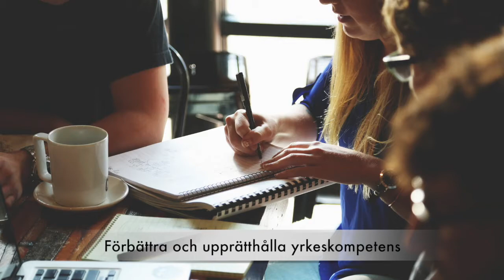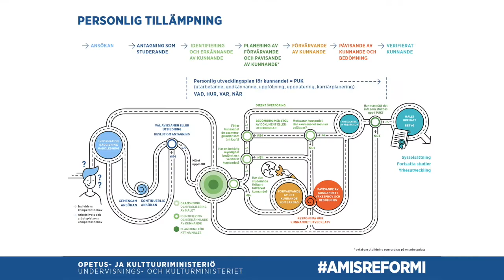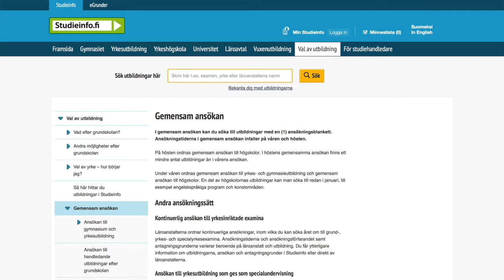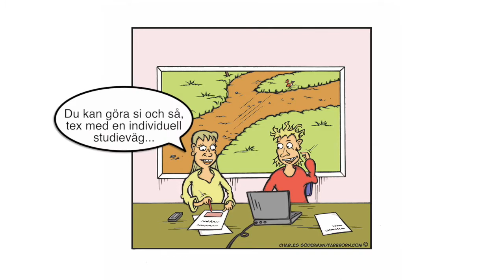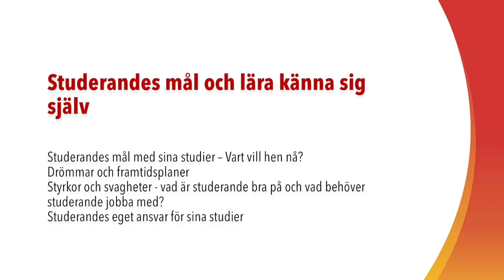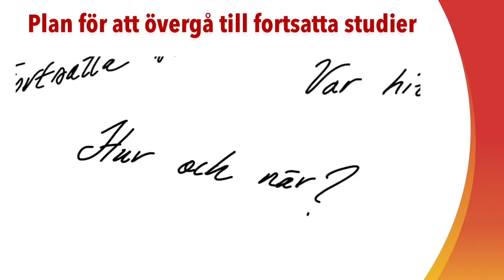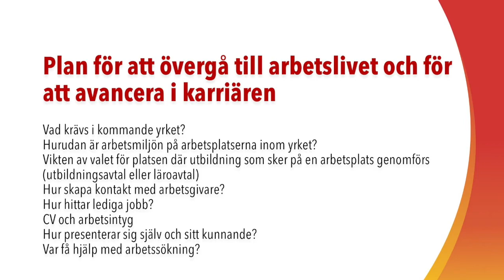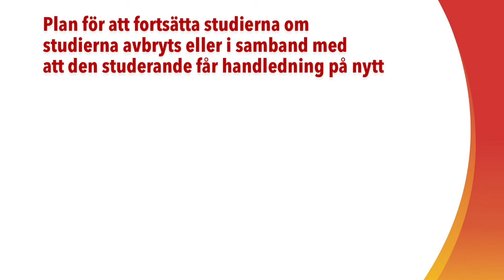Karriärvägledning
Yrkesakademin i Österbotten

Bästa kunnande-filmer 2018